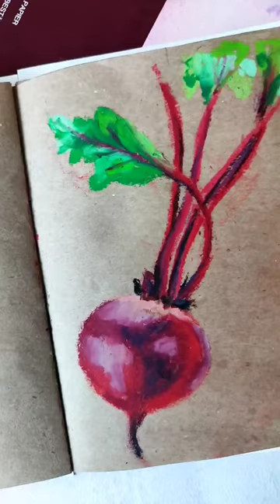Свёкла от Свёклы))